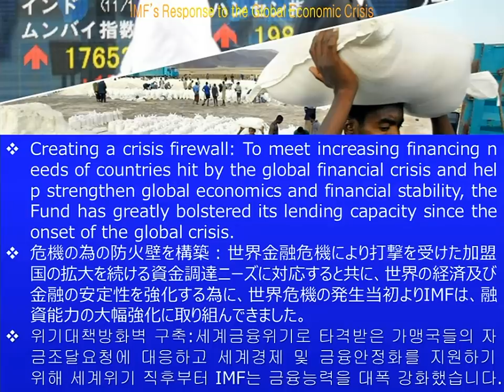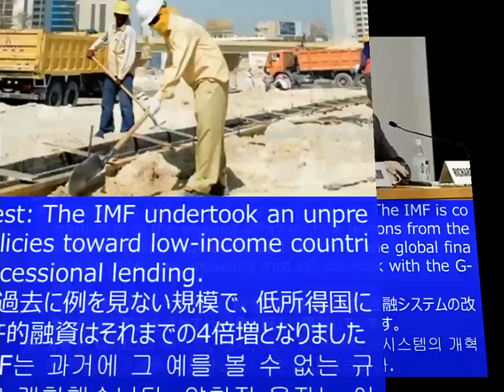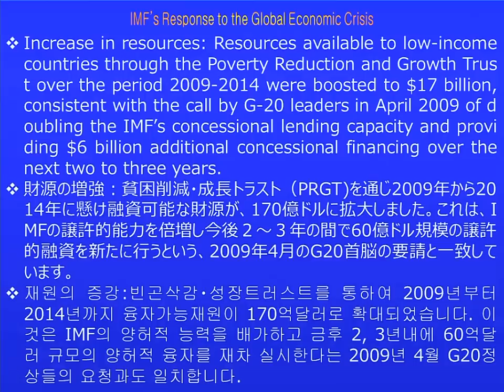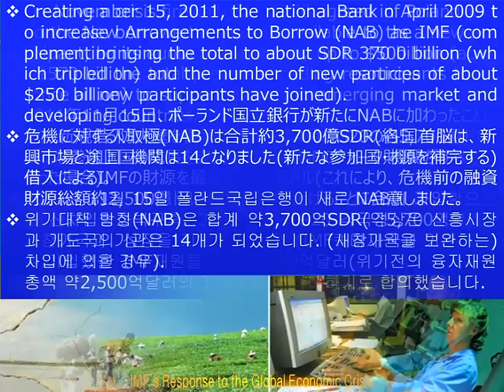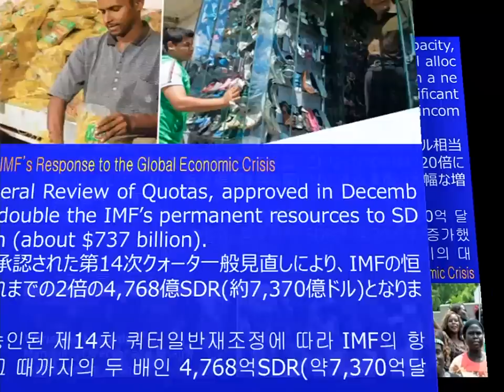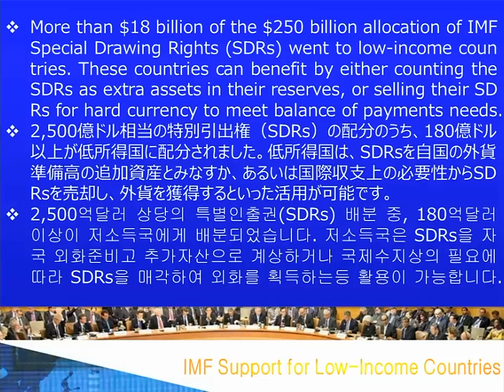IMF 2012 TOKYO ANNUAL REPORT (PART Ⅱ)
IMF's Response to the Global Economic Crisis
世界経済危機へのIMFの対応
세계경제위기에 대한 IMF의 대응
IMF Support for Low-Income Countries
IMFの低所得国向け支援
저소득국에 대한 IMF의 지원